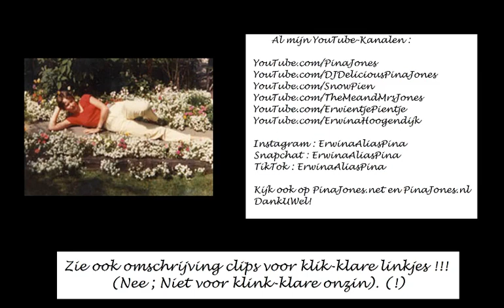VoiceMail voor Floor